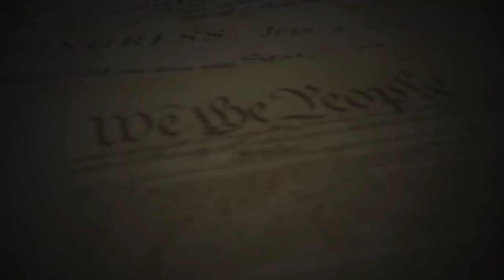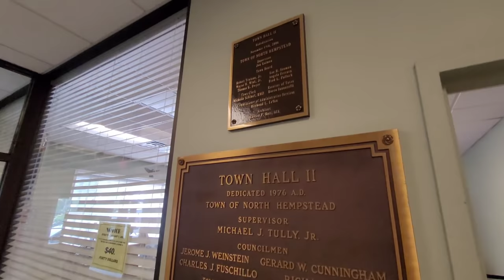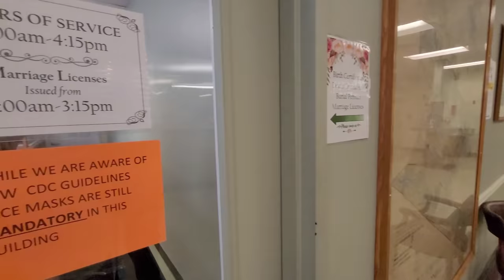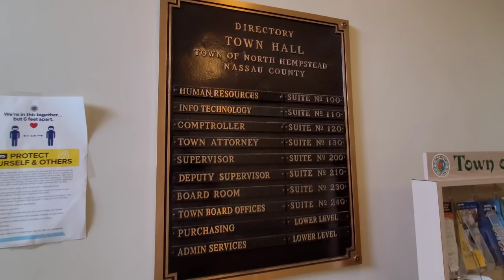"YOU DON'T MAKE ME FEEL SAFE! I CALLED THE POLICE!" KARENS AND DARENS EVERYWHERE! | 1A AUDIT FAIL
I was conducting a 1st Amendment Audit at the North Hempstead Town Hall when the public servants who work there started going crazy over a camera. They had a deep ignorance of public property and the right to record on public property. They treated it like it was their property and even called the police to remove me from the building. Thankfully nthe police weren't tyrants and educated the employees on public photography. I will let.their actions speak for themselves...

HELP US TRAVEL UP AND DOWN THE EAST COAST TO EXPOSE TYRANTS!